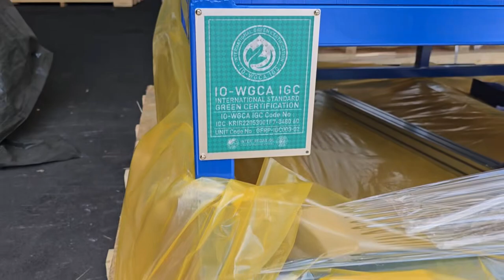국제기구 세계녹색기후기구/ISGC,IGC. IO-WGCA ISSA. 3차선적 위원급 국제검증,인증 감찰단, 선적 대기중 전체영상6